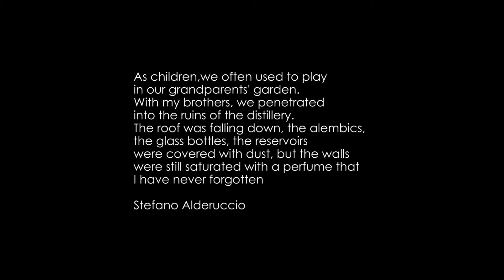VIA DEI MILLE BRAND VIDEO